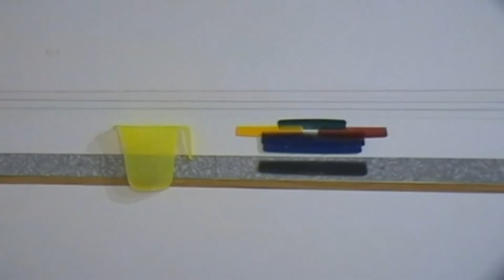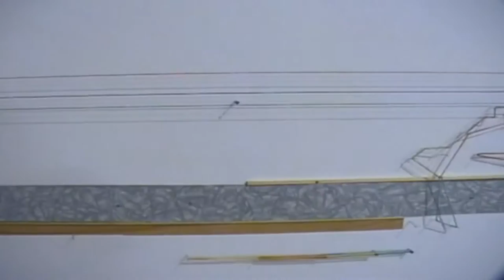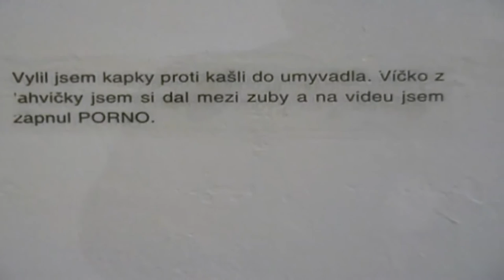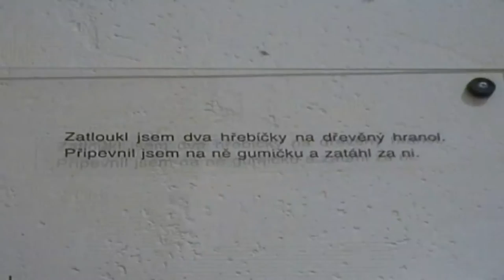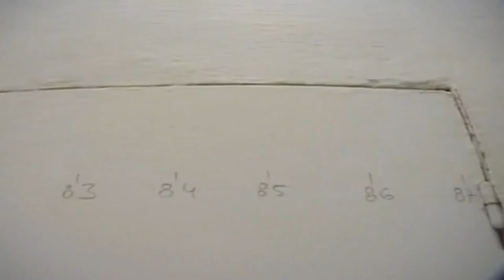Me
Ján Mančuška v galerii MXM, rok 2001